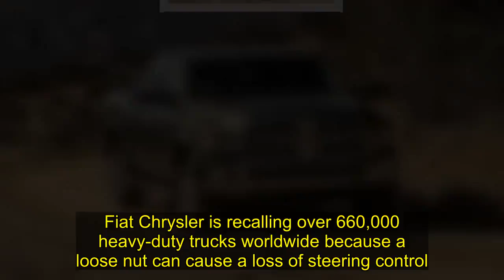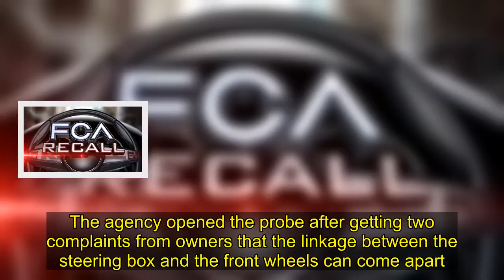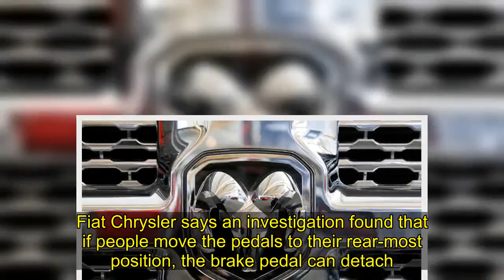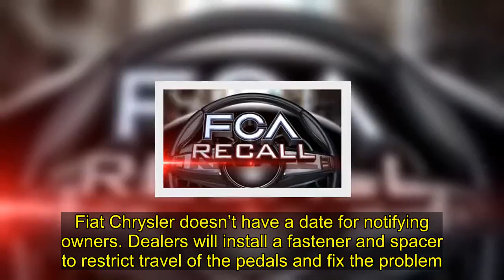Fiat Chrysler recalls over 660,000 trucks; steering could fail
Fiat Chrysler is recalling over 660,000 heavy-duty trucks worldwide because a loose nut can cause a loss of steering control.

The recall covers Ram 3500 pickups from 2013 through 2017, as well as 2500 pickups and 3500 Chassis cabs from 2014 through 2017.
The company says it’s aware of eight crashes and one injury that could be related.

Fiat Chrysler doesn’t have a date yet for owners to be notified. Dealers will inspect a steering linkage nut. If it’s properly tightened, it will be welded to a sleeve to keep it in place. If it’s loose, a steering assembly will be replaced.

Most of the trucks are in the U.S. and Canada.

The recall comes after the U.S. National Highway Traffic Safety Administration in December began investigating steering failures on some Ram trucks. The agency opened the probe after getting two complaints from owners that the linkage between the steering box and the front wheels can come apart.

The Ram brand also is recalling nearly 194,000 light-duty trucks in the U.S. because the brake pedals can fall off.

Covered are certain 2019 Ram pickups with adjustable brake pedals. More than one third are still at dealers and will be fixed before they’re delivered. The 2019 Ram Classic is not affected.

Adjustable brake pedals are activated by a switch in the cab and powered by an electric motor. Fiat Chrysler says an investigation found that if people move the pedals to their rear-most position, the brake pedal can detach.

The company says it doesn’t know of any crashes or injuries. It’s urging people not to adjust pedals until the trucks have been fixed and to never adjust pedals while driving.

Fiat Chrysler doesn’t have a date for notifying owners. Dealers will install a fastener and spacer to restrict travel of the pedals and fix the problem.